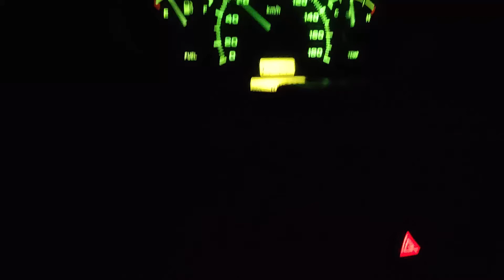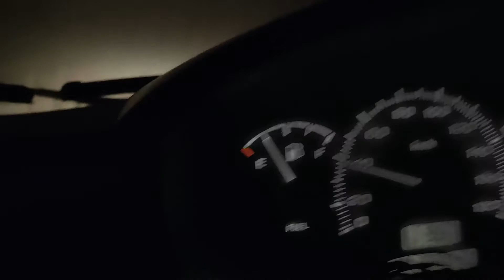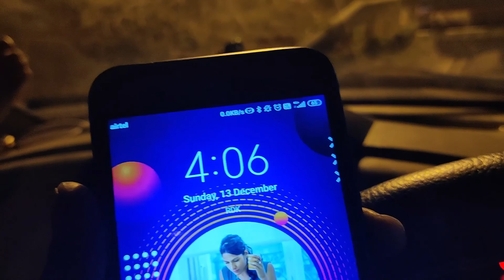Dhimbam to Coorg | FULL MIST | NIGHT TRAVEL